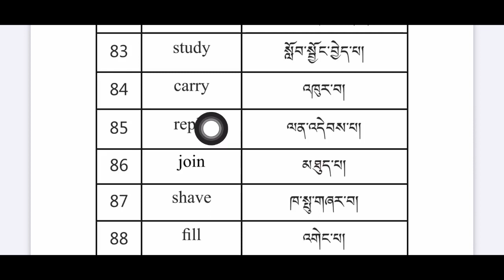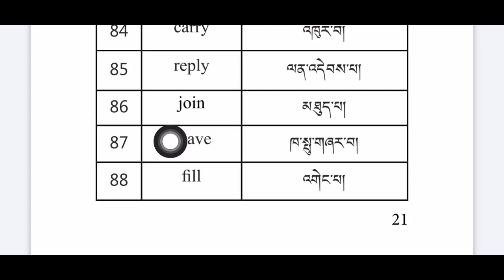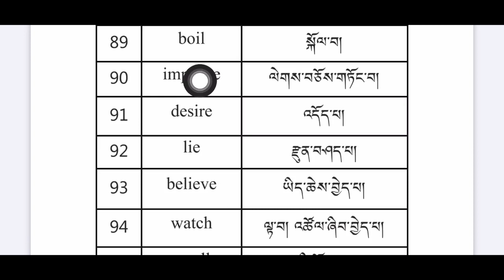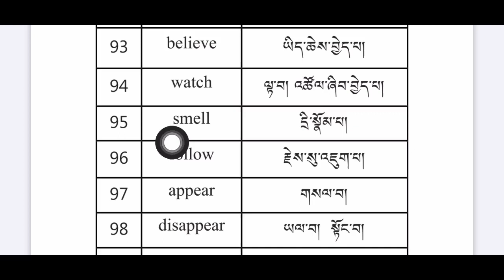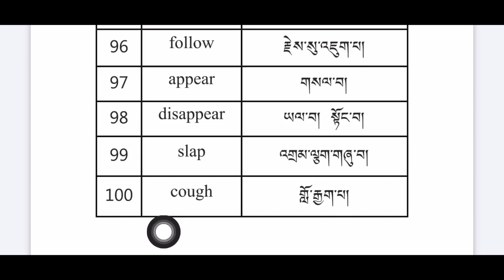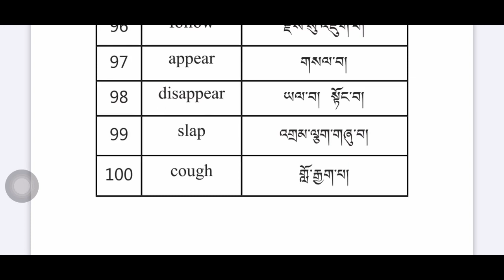Choegyal Tenzin English Regular Verb - 5